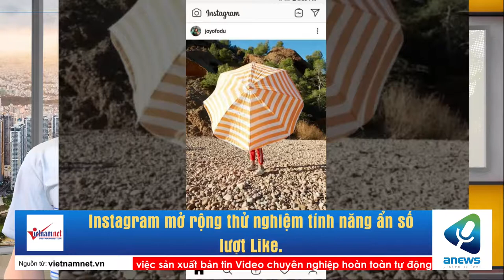Instagram mở rộng thử nghiệm tính năng ẩn số lượt Like